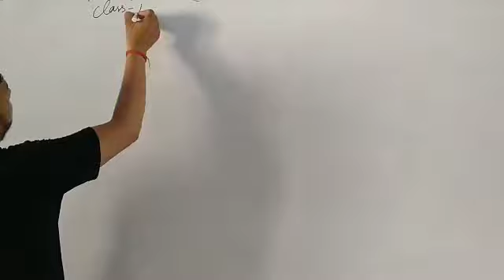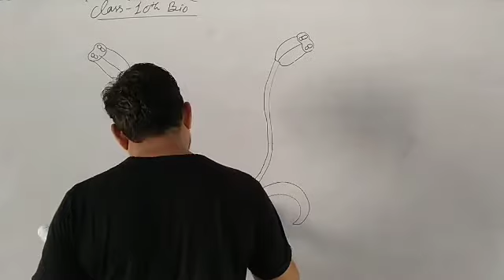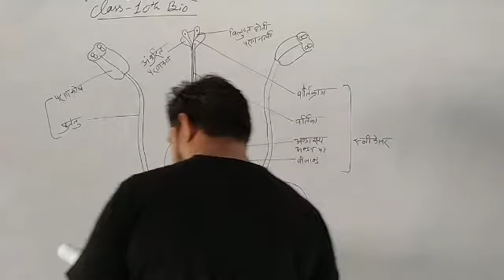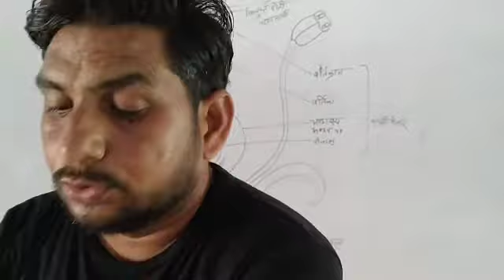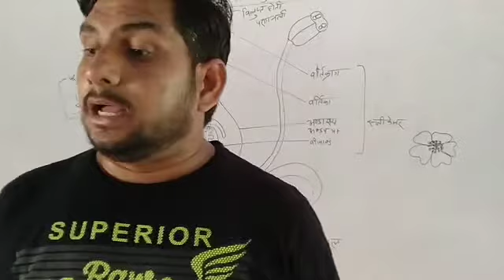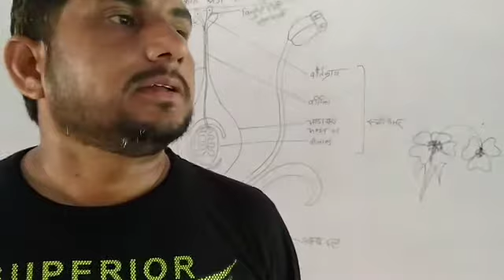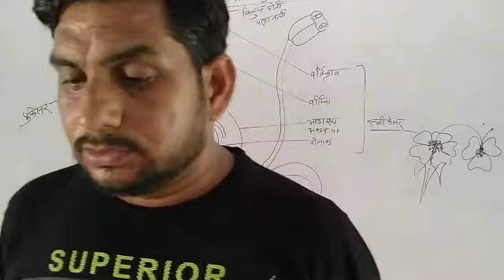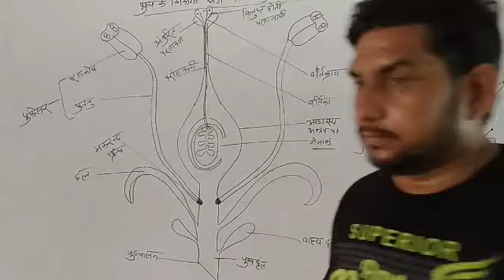Structure of flower